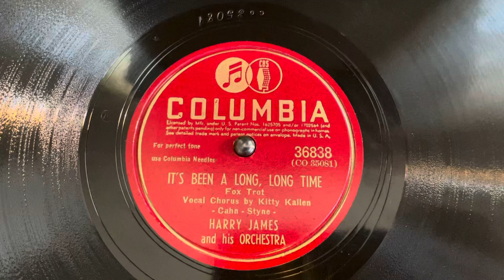Harry James and his Orchestra (Kitty Kallen vocals) “It’s Been a Long, Long Time” Columbia 36838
Harry James and his Orchestra (Kitty Kallen vocals)
“It’s Been a Long, Long Time”
Columbia 36838